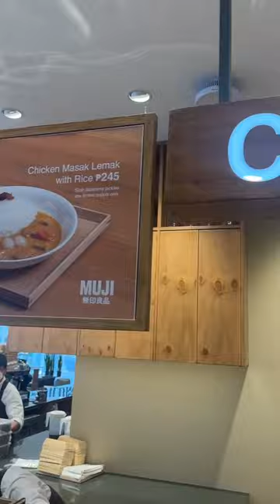Shopping Gets You Hungry? Try MUJI dining at SM North EDSA | Spot.ph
MUJI curry? Yup, it exists. Try it at the massive MUJI store in SM North EDSA.